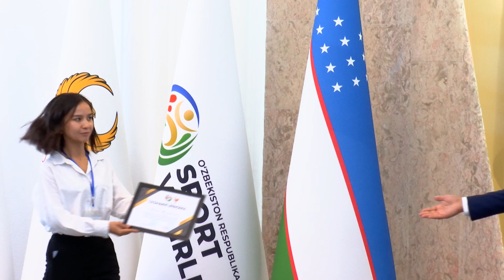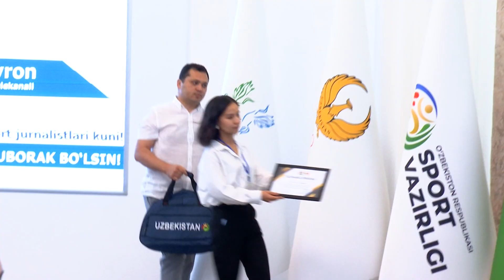2 - iyul sport jurnalistlari taqdirlandi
O`zbekistonda faoliyat yuritayotgan bir qator sport jurnalistlari taqdirlandi